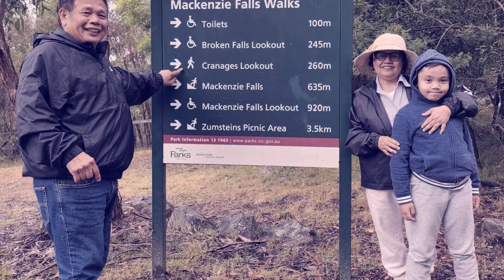The family adventure of Mackenzie Falls